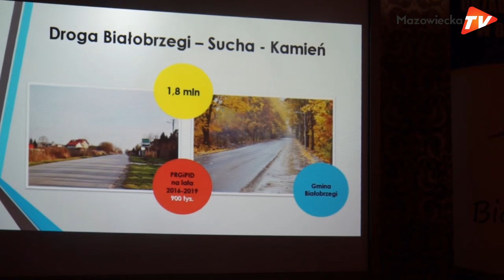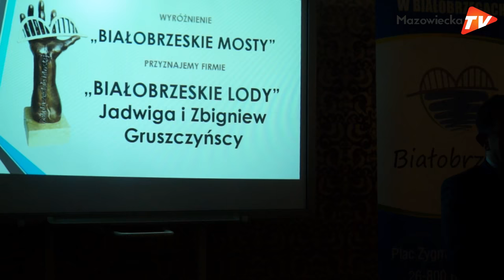Spotkanie z przedsiębiorcami 2017 w Białobrzegach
Kolejny raz odbyło się spotkanie władz samorządowych ziemi białobrzeskiej z lokalnymi przedsiębiorcami. Gospodarze imprezy - pan Adam Bolek, Burmistrz Miasta i Gminy Białobrzegi oraz pan Andrzej Oziębło, Starosta Powiatu Białobrzeskiego - podsumowali najważniejsze inwestycje zrealizowane w ubiegłym roku, zaprezentowali plany na najbliższą przyszłość i wręczyli statuetki "Białobrzeskie Mosty" przedsiębiorcom, których firmy obchodziły jubileusz w 2016 roku.